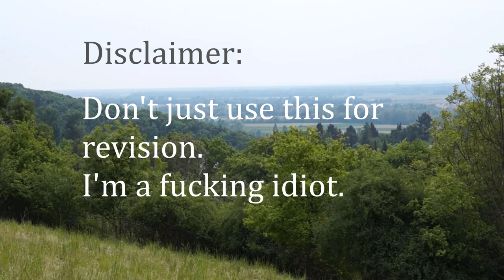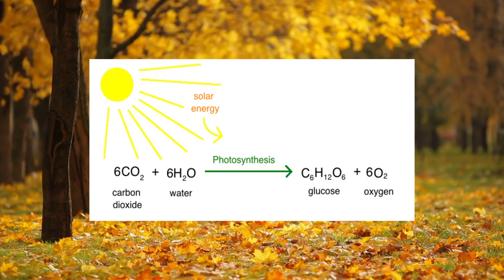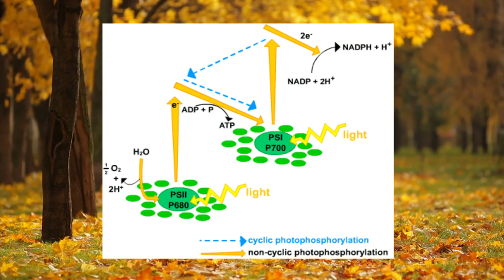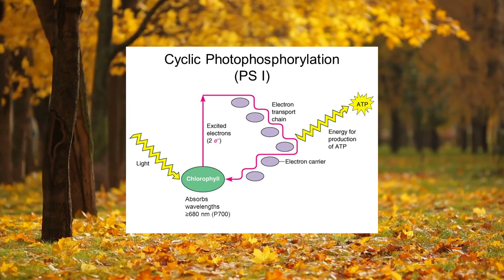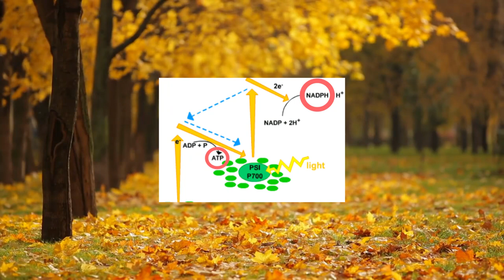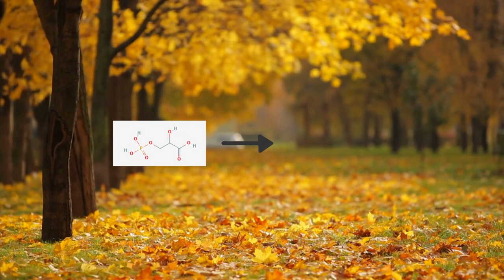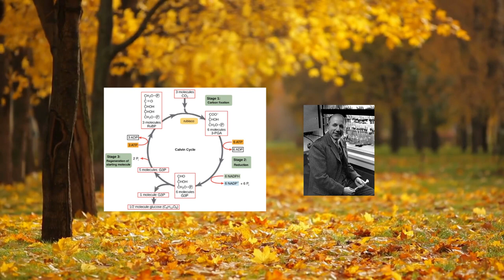General Shrug: On The Wild Side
This is a lesson on the basics of the Ecosystems topic in A Level Biology, covering abiotic and biotic factors, ecosystems, succession and photosynthesis.
That's a lie, it's a video made by an idiot who thought this counts as revision.
That's a lie too, it's a money laundering scheme.
Anyway, enjoy.